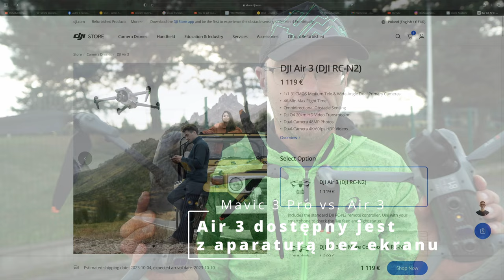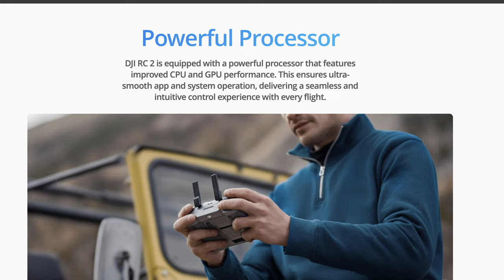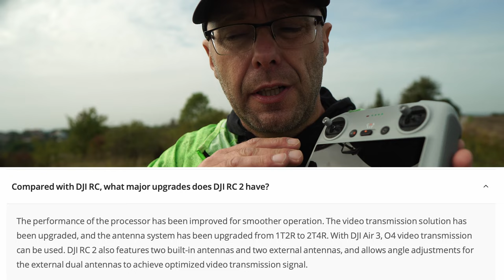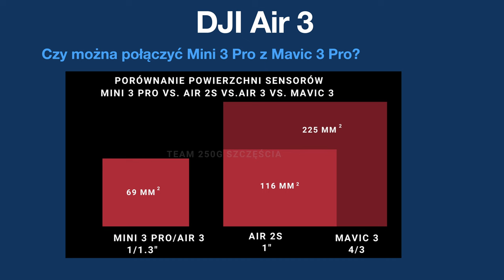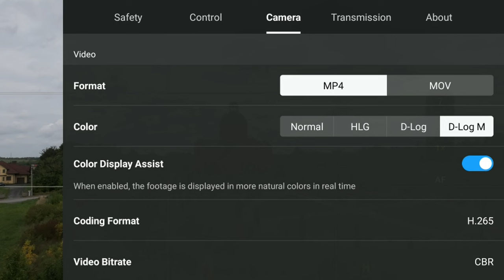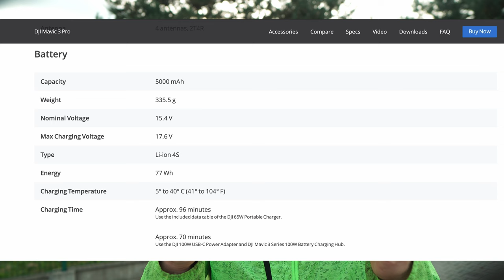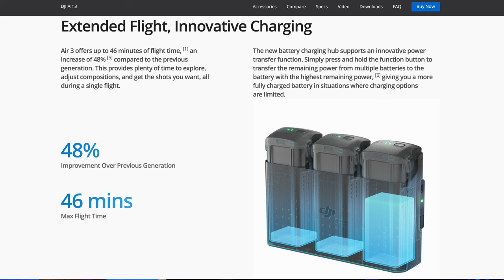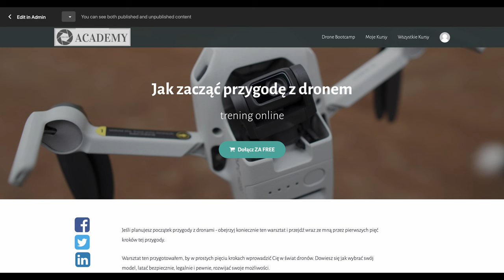DJI Mavic 3 Pro vs. DJI Air 3 - który dron jest dla Ciebie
🕑 TIMESTAMPS:

0:00 Intro
0:43 Przewaga Air 3 nad Mavic 3 Pro
1:24 Nowa aparatura DJI RC 2
2:25 Hyperlapse Waypoints - Mavic 3 Pro
2:34 Kwestie prawa lotniczego
3:13 Kamera - różnice
4:35 Profile kolorystyczne
5:08 Air 3 daje radę
5:54 Funkcjonalność DJI Air 3
7:02 Osłony gimbala i czujników
7:51 Porównanie akumulatorów i nowy hub
9:01 Jakość czy cena? Podsumowanie
9:55 Zaczynasz przygodę z tronem - skorzystaj koniecznie
10:12 Chcesz się rozwijać? Sprawdź koniecznie nasz Team 250 G Szczęścia!